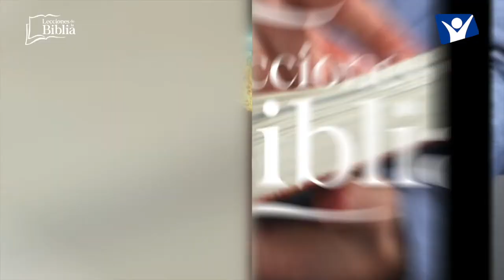LDB - LA VIDA DE ALABANZA - 23 DE AGOSTO 2022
La lección para este día se titula: LA VIDA DE ALABANZA, un tema presentado por el Pastor Ever Roblero.